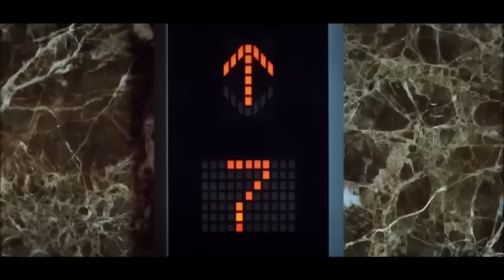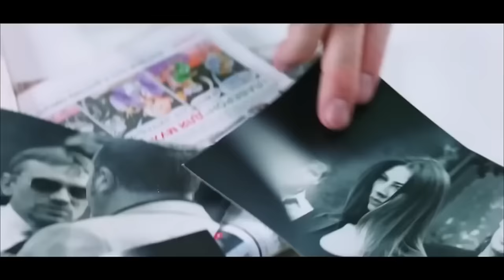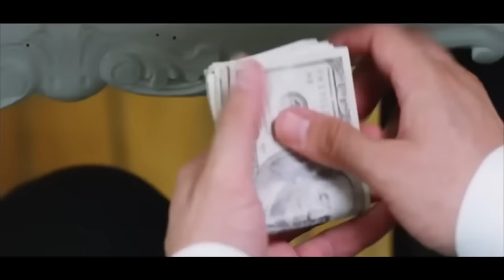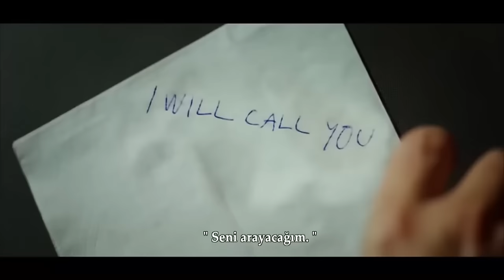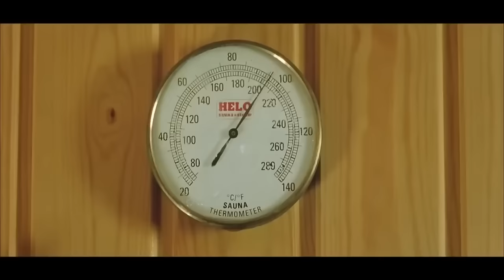Pak Panter | FULL HD (SANSÜRSÜZ) Türk Komedi Filmi İzle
Bağımsız Devletler Topluluğu'nun soğuk baş ülkesi Rusya, enerji bakanımızın kaçırıldığı ve "konuk edildiği" bir memlekettir. Bu vazife riskli bir vazifedir ve bakan kurtarılmak zorundadır.
Bunun için ülkemizin özel laboratuvar koşullarında yetiştirdiği en deneyimli ve yetenekli ajanlara ihtiyaç duyulmaktadır. Cumhurbaşkanı, Başbakan ve Bakanlar Kurulu, istihbaratın başı Fahrettin Bey'e başvurur. Fahrettin Bey, bu milli vazifeyi SPP ve PP7 adlı iki saf casusa verir. Ajanlar Rusya yerine yanlışlıkla Azerbaycana inerler, burada Gülinaz ve yeğeni Selma ile tanışırlar. Ajanların karşısında Rus mafyası, Mossad, CIA ve Gagarin vardır. Sorun devletin sandığından büyüktür. Bakalım bizim iki kafadar enerji bakanını düştüğü tuzaktan kurtarabilecek midir?

Oyuncular: Ufuk Özkan, Metin Zakoğlu, Erdal Tosun, Doğa Rutkay, Şenay Akay, Mehmet Ali Erbil, Sümer Tilmaç
Yapım: 2010
Tür: Komedi, Aksiyon
Yönetmen: Murat Aslan